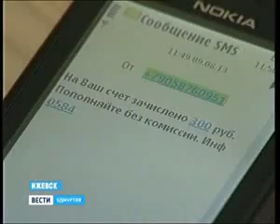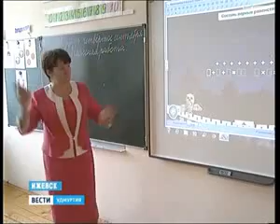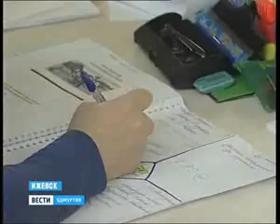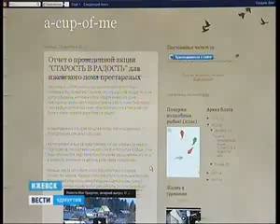Вести Удмуртия 06 11 2013 19 40